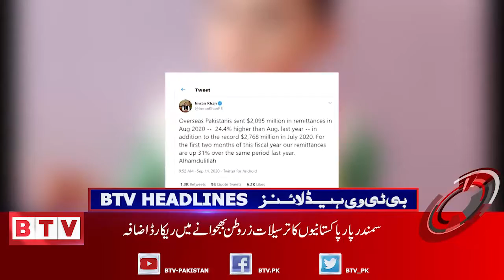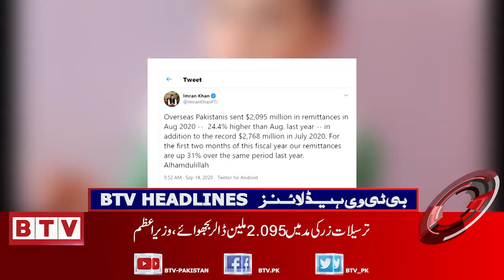BTV - Badar Television Network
BTV LIVE - 24/7 Live Streaming - Watch latest Pakistani News Live and an access to Internet for visiting btn.tv on the go from anywhere.